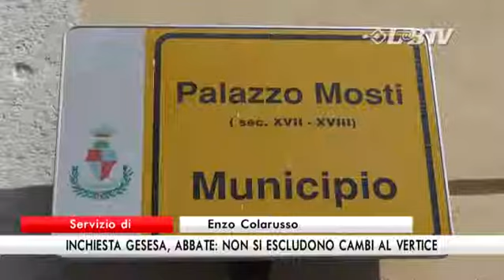Inchiesta Gesesa,Abbate non si escludono cambi al vertice